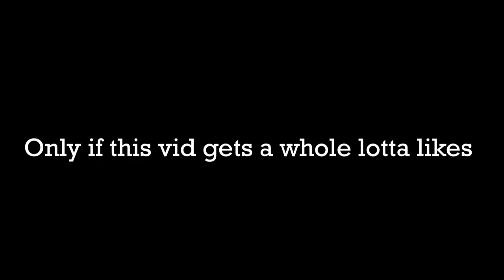One Two Buckle My Shoe - The Movie | Official Trailer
BUCKLE or FALL. Watch the new trailer for One Two Buckle My Shoe - The Movie - in theatres never.

1 2 Buckle My Shoe - The Movie follows Special Agent Jeff (PWR-Warrior) as he hunts down a elite super villain who is taking over the world with the power of his annoying but catchy melodies. Jeff enlists help from the likes of Walter White and @ARCHIVEDCONTENT-w8i to stop this seemingly unstoppable foe. Will they stop him? or will The Buckler Buckle the world.

Cast: @EVAN_C_LIVE @ARCHIVEDCONTENT-w8i Walter White @MrBeast and @edmondx as The Buckler

God bless!